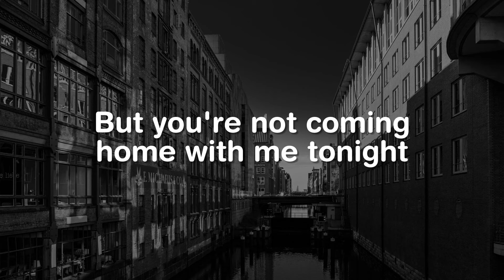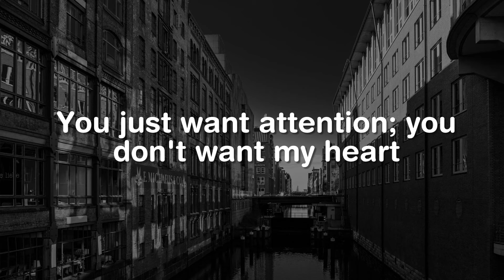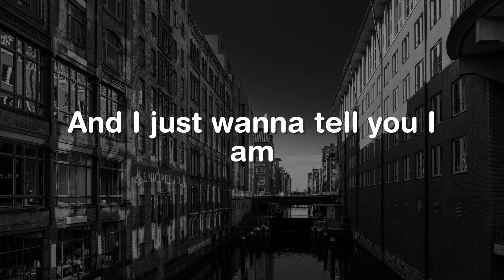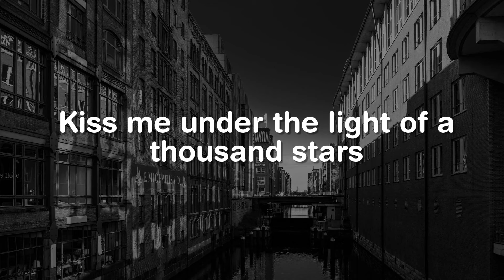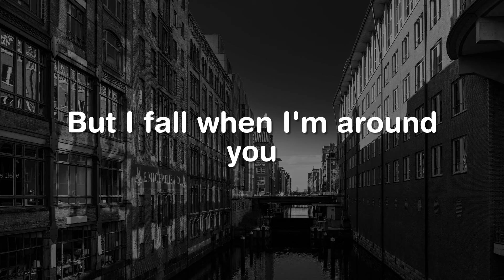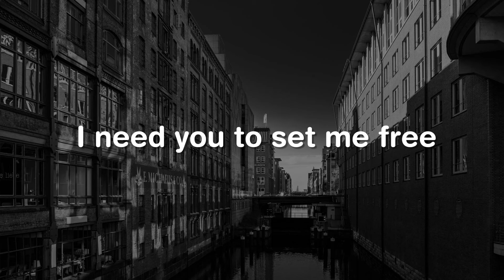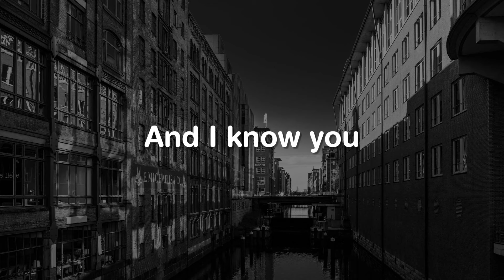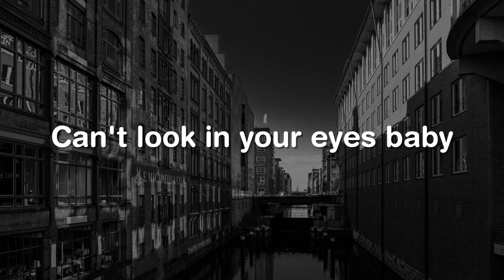Attention, Thinking Out Loud, Mercy (Lyrics) - Charlie Puth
"Oh-oh, ooh
Oh, oh"